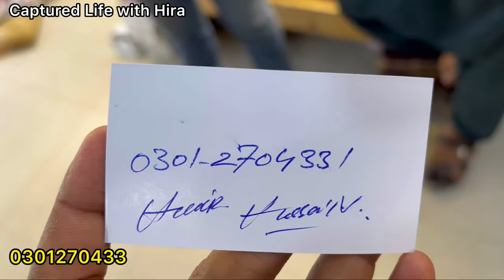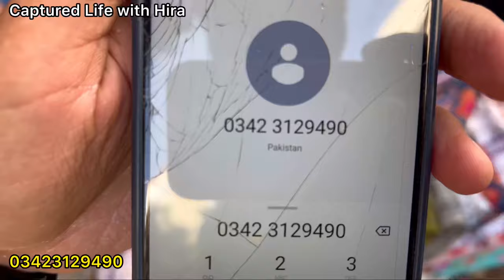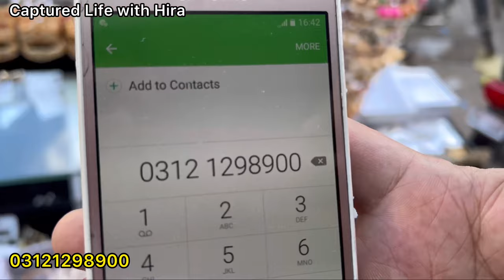Tariq Road Karachi-footwears,Bags,Eid dresses & jewelry Shopping in Local Bazar Pakistan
Asslam o Alaikum today I visit Tariq Road karachi

Cover Topic:
Tariq Road Karachi
Cheap Shopping
Local Mall
Fancy Dresses
Stitched Kurti
Embroidery suit
Cheapest Jewelry
Bridal Long maxi
Chiffon bnarsi
Bridal dresses2023
Designer suit
Sharara Ghararay
Heels and sandals
Khussa
Readymade dress
kids shopping
fancy dress
eid shopping
Online shopping
eid shopping
ramzan shopping
Affordable shopping
Bags
Jewellery
Maxi

Address: tariq Center Tariq Road karachi opposite side